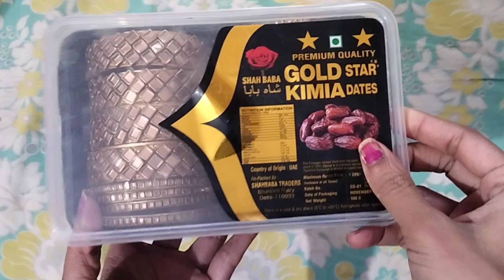नानी दादी वाली नुस्खे।जो आपके घर को सवार देगी,ऐसे जुगाड के टिप्स आपकोyoutubeपर नही मिलेगीkitchentips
ऐसे जुगाड के टिप्स आपकोyoutubeपर नही मिलेंगे,मेरे टिप्स को फोलो कीजिए आपका पैसा,समय दोनो की बचत होगी